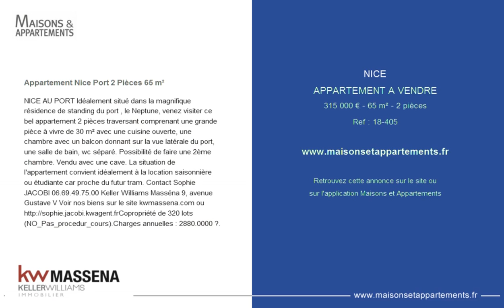NICE - APPARTEMENT A VENDRE - 315 000 € - 65 m² - 2 pièces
Référence : 18-405

Appartement Nice Port 2 Pièces 65 m²
NICE AU PORT Idéalement situé dans la magnifique résidence de standing du port , le Neptune, venez visiter ce bel appartement 2 pièces traversant comprenant une grande pièce à vivre de 30 m² avec une cuisine ouverte, une chambre avec un balcon donnant sur la vue latérale du port, une salle de bain, wc séparé. Possibilité de faire une 2ème chambre. Vendu avec une cave. La situation de l'appartement convient idéalement à la location saisonnière ou étudiante car proche du futur tram. Contact Sophie JACOBI 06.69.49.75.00 Keller Williams Masséna 9, avenue Gustave V Voir nos biens sur le site kwmassena.com ou de 320 lots (Pas de procédure en cours).Charges annuelles : 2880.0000 euros.